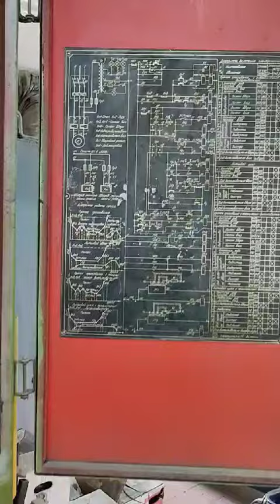Пресс гидравлический Д2430Б